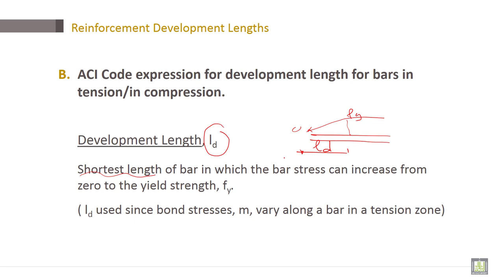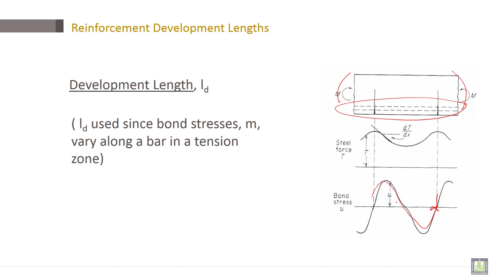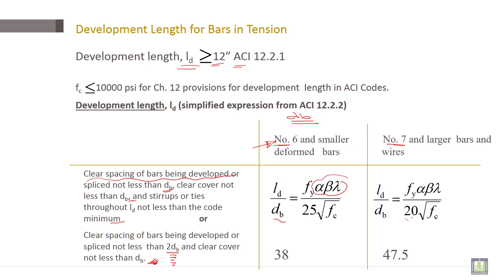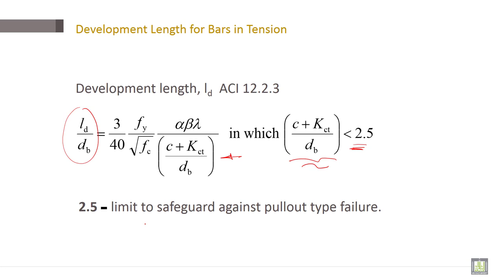Reinforced Concrete | C6-L7 | Reinforcement Development Lengths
Lecture 7 : Reinforcement Development Lengths